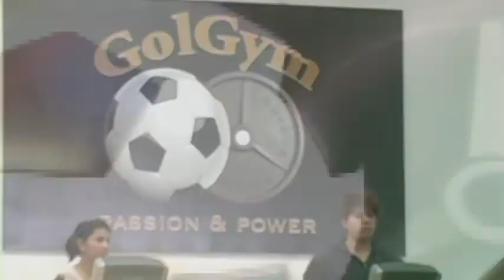Golgym complejo deportivo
Es más que un gimnasio, cuenta con áreas profesionales de patines sobre ruedas. Con actividad de patinaje libre, artístico y hockey.
Canchas de Futbol soccer techadas, tablero electrónico, pasto sintético y amplias dimensiones.
Clases como: Zumba Pilates Spinning Box Tae Kwon Do Zumba Kids
Con la mas alta tecnología de LifeFitness y Tecnica de Body Systems
Tienen estancia infantil para que se diviertan los pequeños en lo que se ejercitan los papás
Vapor.

Porfirio Diaz No 18. Col. Real de Atizapán Edo México.
Una división de DIPSA MEXICO

Una producción de FandF Video México.